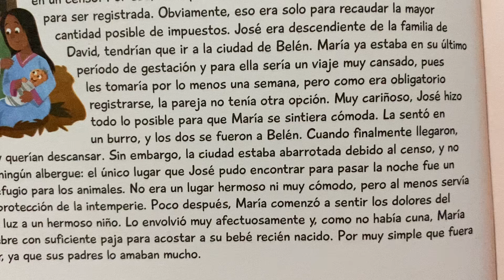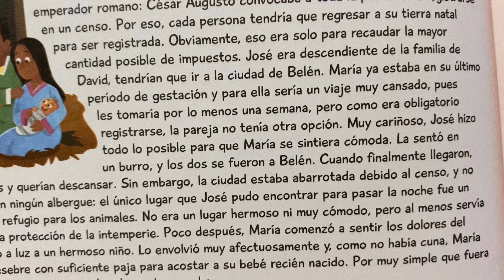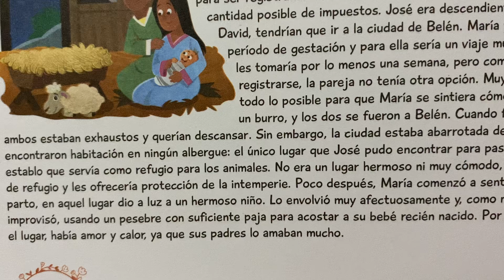265. Nace El Salvador